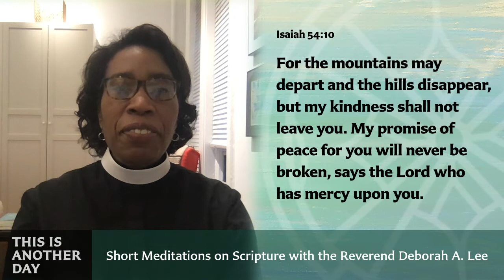This Is Another Day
Christ’s compassion shed upon the world through his death and resurrection is the basis for immortal, unfailing and unrelenting hope. Join the Reverend Deborah A. Lee for a one-to-three minute recorded daily scripture-inspired meditation to encourage you as you embark upon your daily round. Meditations are released and available to be viewed online at 7 AM every weekday.